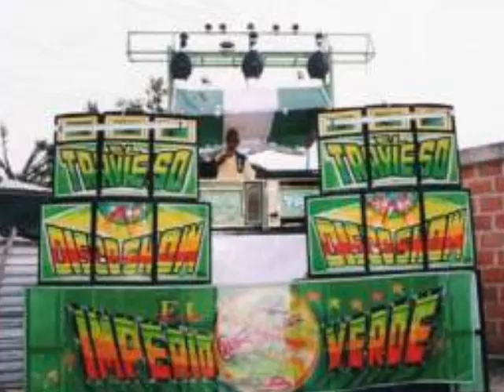El Rabo del Perro - El Yonky - El Traviezo en Rumba Stereo